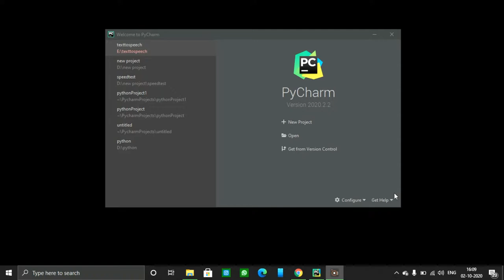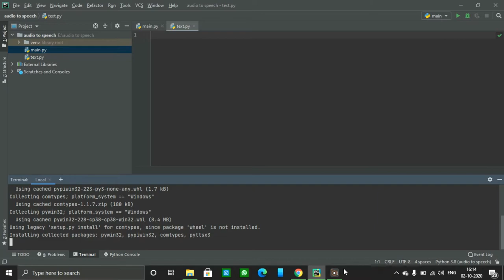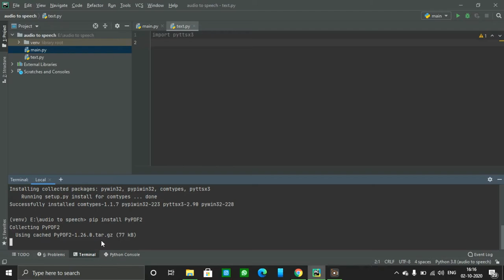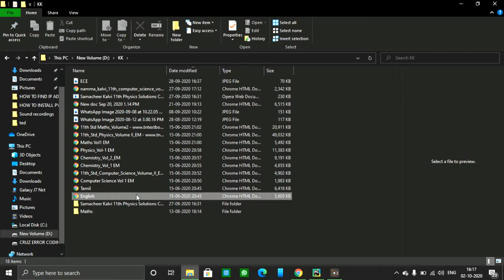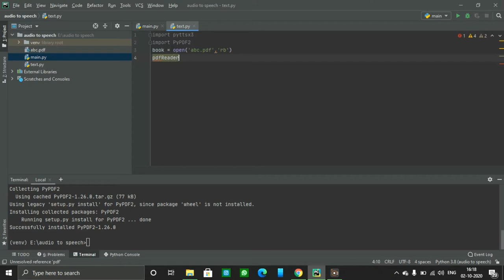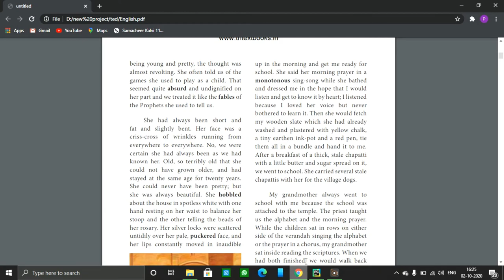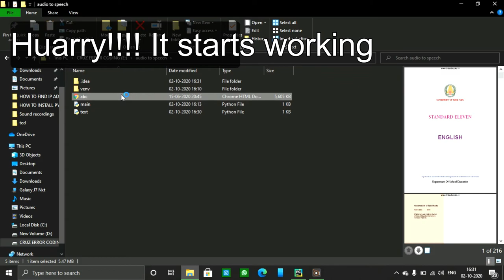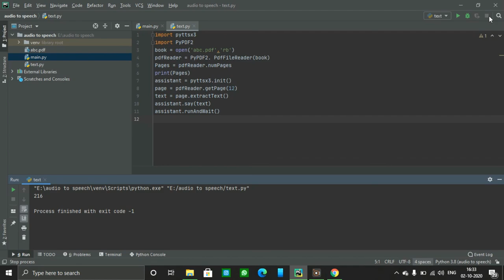How to crack audible| How to make my own audiobook| pdf voice reader using pdf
Hi, Hello, Bonjour, Hola, Vanakam... in this video we are going to see how to make our own audio book.
coding written:
import pyttsx3
import PyPDF2
book = open('{ENTER', 'rb')
pdfReader = PyPDF2. PdfFileReader(book)
Pages = pdfReader.numPages
print(Pages)
assistant = puttsx3.init()
page = pdfReader.getPage({ENTER THE PAGE NUMBER})
text = page.extractText()
assistant.say(text)
assistant.runAndWait()